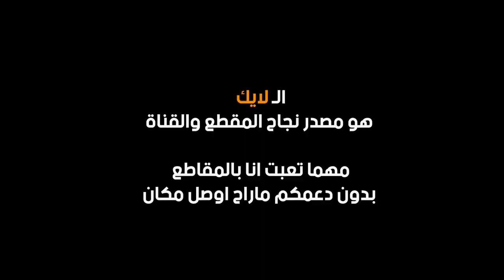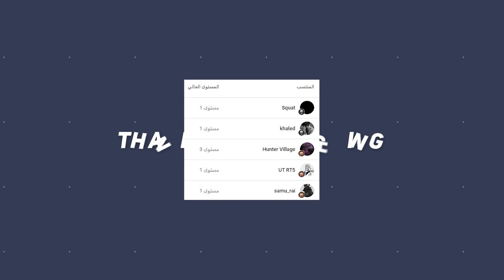هجمت على بيس كامل بالاسهم 🔥#10🔥 || مست سرفايفل || + شرح كيف تكرر المعادن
لا تنسى تعطيني رايك بالكومنت وتفعيل جرس التنبيهات 🔔
اتمنى ان المقطع نال ع اعجابكم ودمتم بخير
▼▼▼▼▼الدعم المادي ▼▼▼▼▼
 ▼▼▼▼▼ حساباتي ▼▼▼▼▼
0:00 ادعمني بلايك +كومنت +  جرس التنبيهات 🔔
5:00 اللهم صل وسلم وبارك على محمد